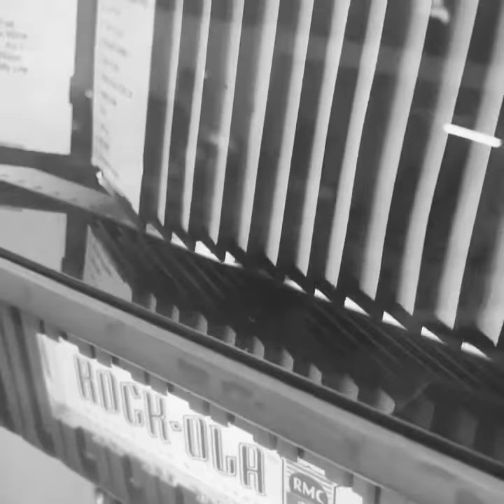A CD Bubbler doing its thing 🇺🇸